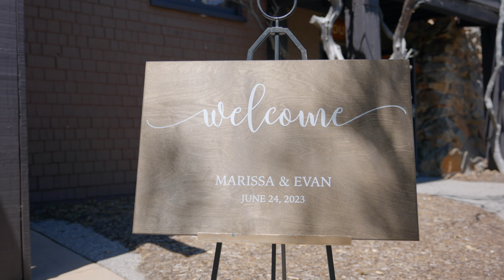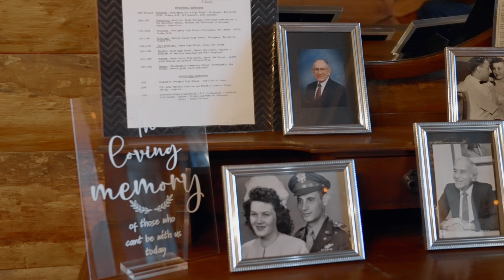Marissa and Evan | Pine Hill Lodge Julian CA wedding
Relive the magic and romance of Marissa & Evan's unforgettable wedding at Pine Hill Lodge in Julian - California  through this mesmerizing highlight video by TM MEDIA Video & Images.